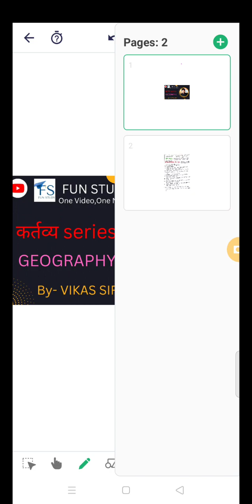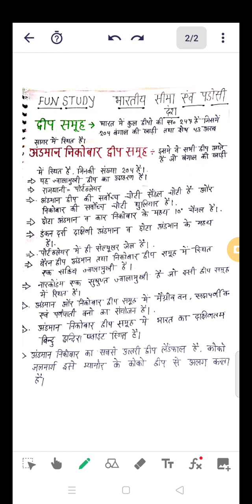भारतीय सीमा और पड़ोसी देश भाग 2